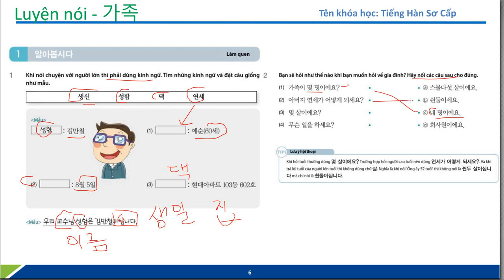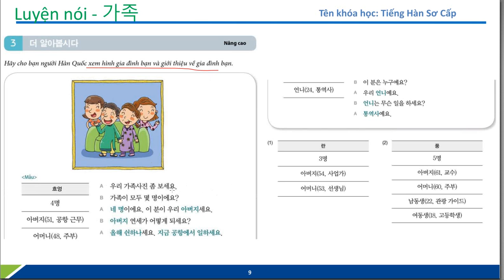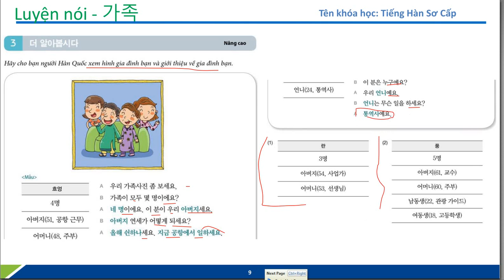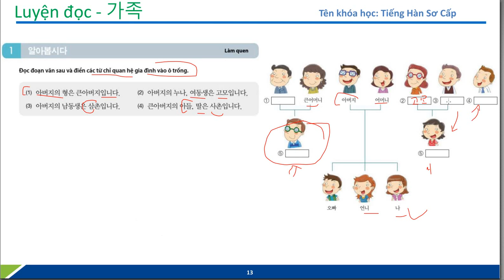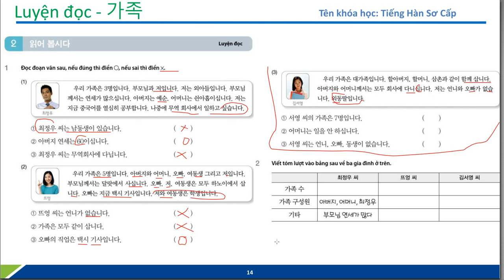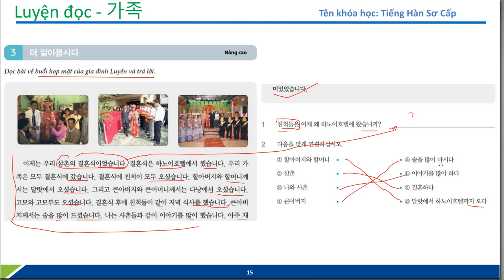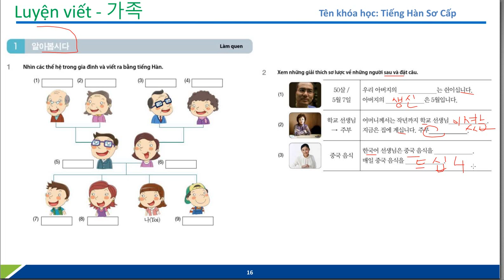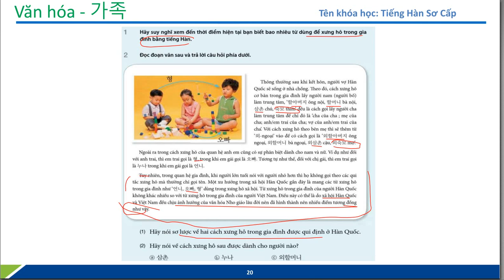Bai 10 Gia Đình Tiếng hàn Sơ Cấp p2